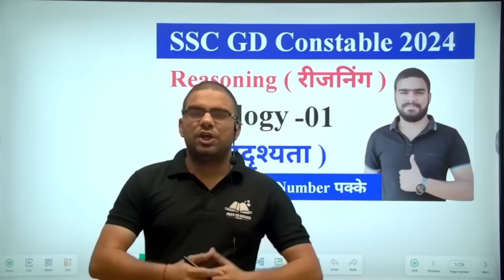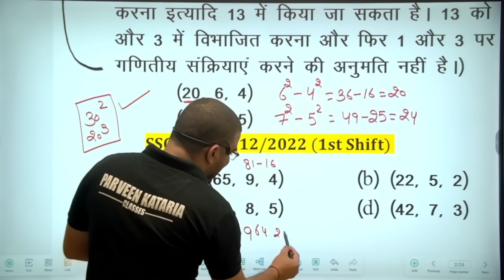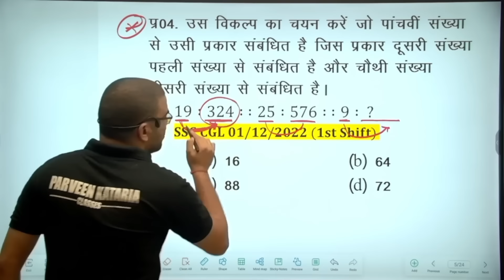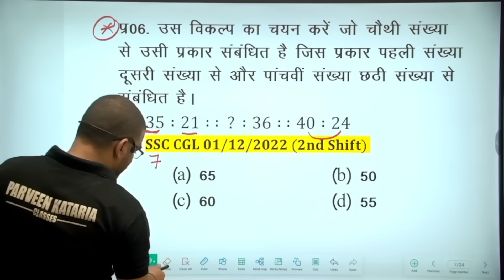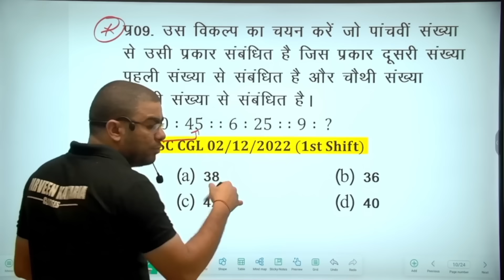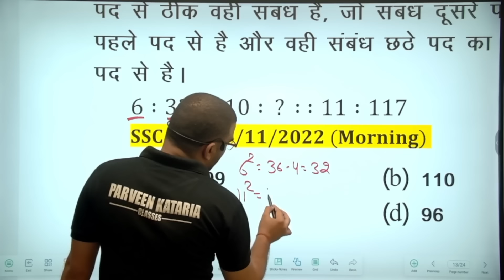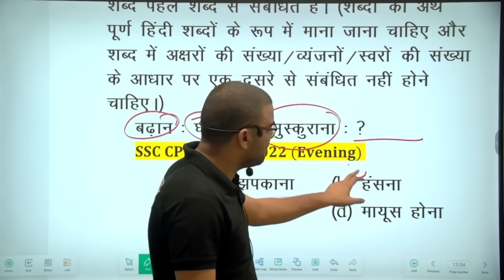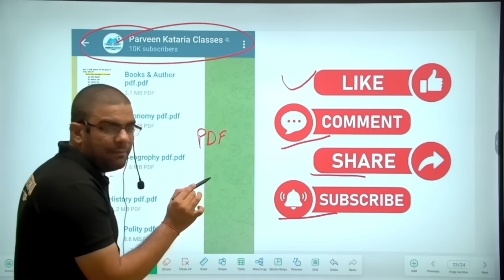Analogy ( सादृश्यता ) || SSC GD Reasoning Class 2024 || SSC GD Reasoning Syllabus 2024 | SSC GD 2025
Analogy ( सादृश्यता ) || SSC GD Reasoning Class 2024 || SSC GD Reasoning Syllabus 2024 | SSC GD Reasoning Classes 2025